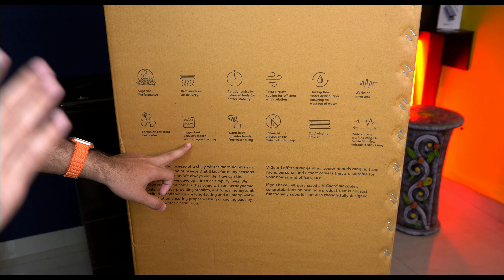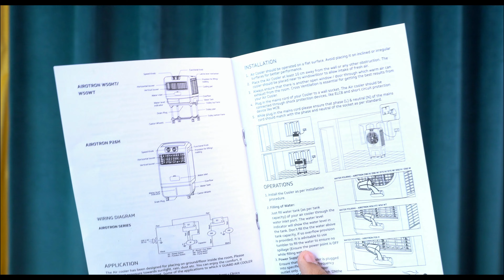V-Guard Airotron D90H Desert Air Cooler - Review⚡⚡Best Air Cooler 2023 ! 🔥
In this video we are going to do the unboxing and review of V-Guard Airotron D90H Desert Air Cooler.